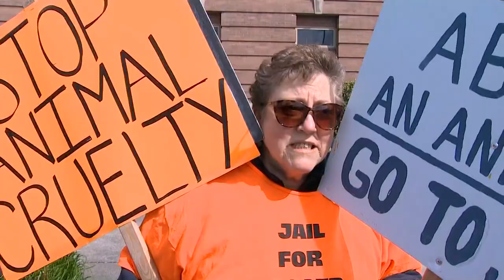Skagit County rancher whose cattle were left to starve sentenced to 30 days in jail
A longtime Skagit County cattle rancher was sentenced to 30 days in jail and will pay $6,000 in fines for felony animal cruelty.

Roger Pederson, 93, entered an Alford plea to the charges last month. An Alford plea is a guilty plea in which a defendant maintains their innocence and does not admit to the criminal act they are accused of.

According to an affidavit of probable cause, authorities raided Pederson's Bay View ranch in January, finding 72 dead cattle. Many more were literally falling over from starvation. Another 15 had to be euthanized.